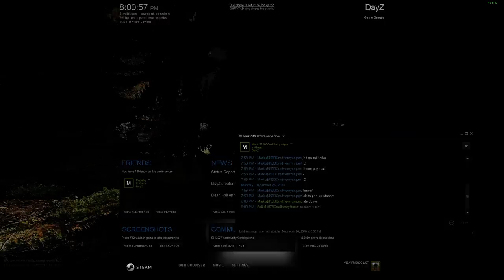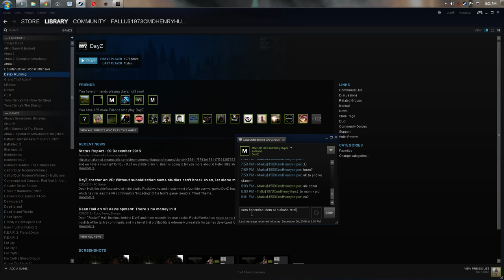hunting in leather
GPU: GeForce GTX 760
CPU: Intel(R) Core(TM) i7 CPU         860  @ 2.80GHz
Memory: 8 GB RAM (8 GB RAM usable)
Current resolution: 1920 x 1080, 60Hz
Operating system: Microsoft Windows 7 Ultimate